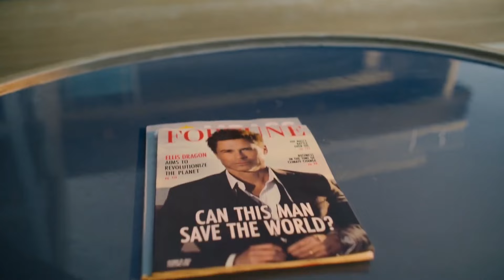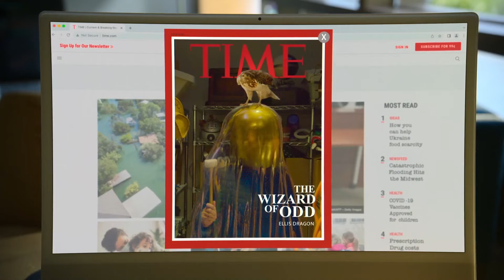Unstable Season 1 Recap | Everything You Need To Know Before Season 2 Explained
A quirky biotech scientist and his introverted son navigate their strained relationship and business challenges after a family tragedy.

Time Stamps

00:00 - Season 1

Music